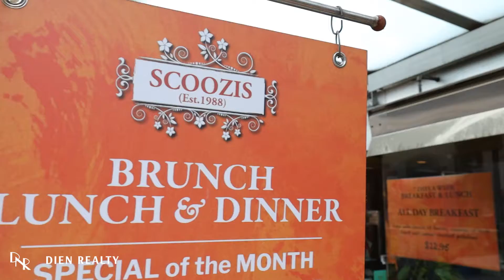Scoozis Eatery, Vancouver BC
Scoozis Eater, 445 Howe Street, Vancouver

Dimitrios Nivolianitis
Dien Realty